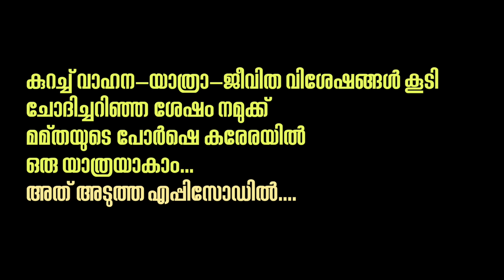മലയാളസിനിമയിൽ വാഹനപ്രാന്തന്മാരുണ്ട്,എന്നാൽ അവരെ തോൽപ്പിക്കുന്ന,മമ്ത എന്നൊരു വാഹനപ്രാന്തി കൂടിയുണ്ട്!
കേരളത്തിൽ തന്നെ അപൂർവമായ പോർഷെ 911 കരേര എസ് എന്ന സ്പോർട്സ് കാറിന്റെ ഉടമയാണ് നമ്മുടെ പ്രിയ നായിക മമ്ത മോഹൻദാസ്.എന്ന് മാത്രവുമല്ല,സൂപ്പർ കാറുകൾ ഓടിക്കാൻ റേസ് ട്രാക്കുകൾ തേടിപ്പോകുന്ന,തികഞ്ഞ വാഹന പ്രാന്തിയുമാണ്.

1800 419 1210 , 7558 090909
*Canada | US*
*education Seminar - Expo*
On 5th Nov 2023
10:00 am to 03:00 pm
Venue : Hotel Crowne Plaza - Cochin.
Session by *Dr. S.Raj*
Kerala's Veteran Canadian Education Consultant.
"Opportunity to meet delegates from the top universities and colleges in Canada and the United States,
In association with *Mathrubhumi*

*Study Abroad : Canada, USA, UK, Australia & more.* *20 years in Kochi , 1 lakh+ students counselled annually*